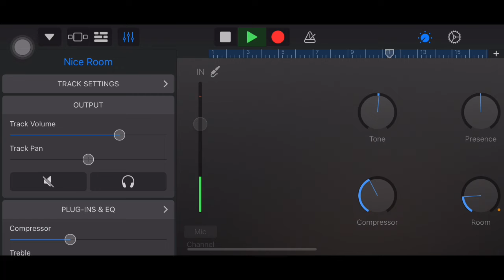Never Ending Nightmare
Garageband app trial